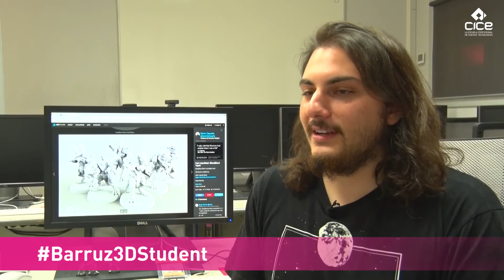CICE: Kevin Cayuela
Alumno del Programa
Máster en Modelado Orgánico Oficial de Pixologic Zbrush. MDO